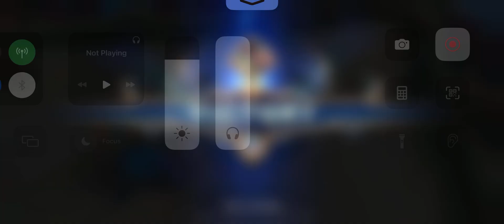Zilong 24 Kills my replay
DIABLO Full Movie Cinematic (2023)